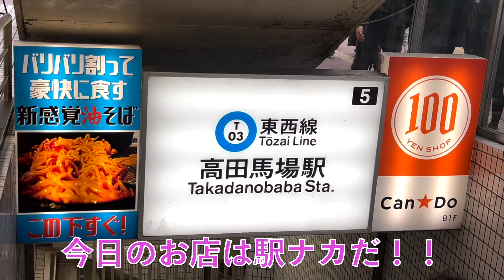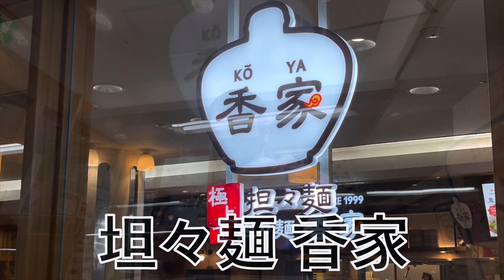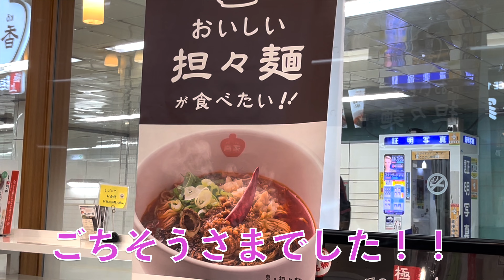【坦々麺】 本格 シビ辛坦々ラーメンと麦飯！！ 高田馬場の本格坦々ラーメンに訪問！ パクチー も爆食！！